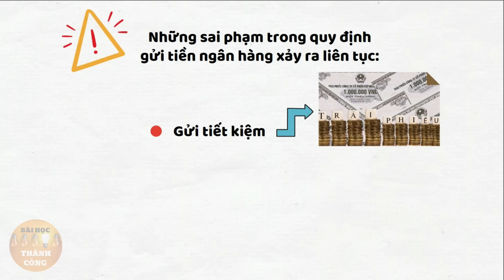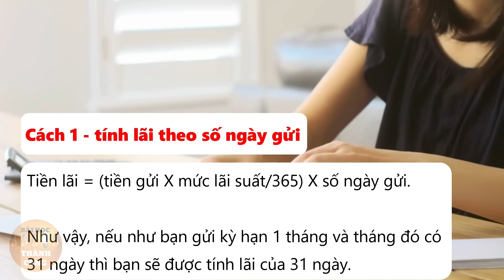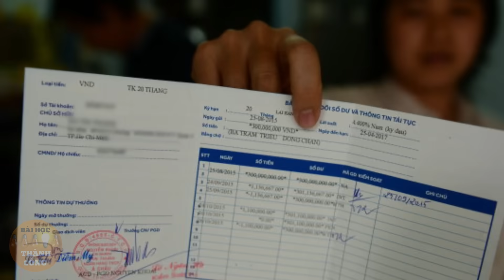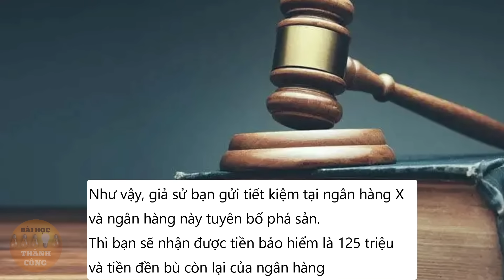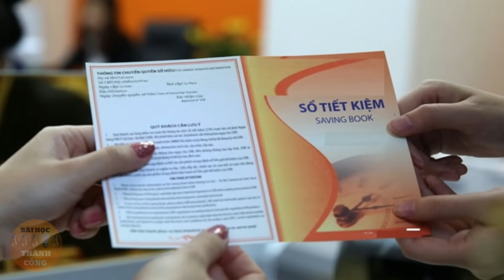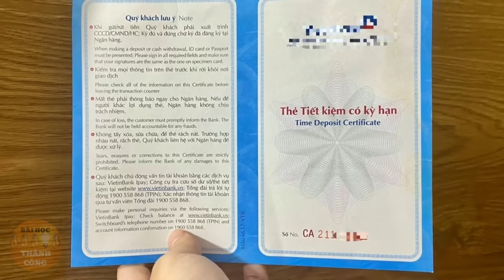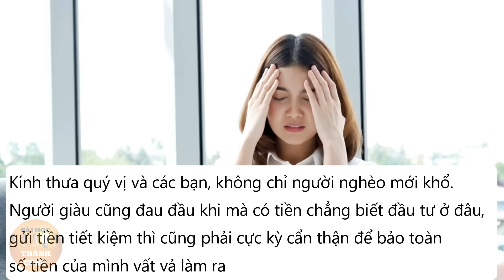CẨN THẬN! 6 Lưu ý trước khi GỬI TIỀN TIẾT KIỆM VÀO NGÂN HÀNG NĂM 2024 | TRÁNH MẤT TIỀN OAN!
Cẩn thận! 6 lưu ý cần biết trước khi gửi tiền tiết kiệm vào ngân hàng năm 2024 | tránh mất tiền oan

Kênh Học Tập dành cho những con người khát khao đạt được Giàu Có - Thành Công - Tự Do - Hạnh Phúc Trọn Vẹn trong cuộc sống.

Đúc kết những triết lý thành công, bài học làm giàu, cách quản lý tài chính, bí quyết sống hạnh phúc & khỏe mạnh... giúp bạn thay đổi cuộc đời.
Hãy comment chủ đề, bài học, kỹ năng bạn muốn học nhé!

Do not Reup!
Bản thân bạn đã là 1 ngọn nến đang tỏa sáng vô cùng quý giá, hãy mang ánh sáng đó thắp sáng cho nhiều người khác. 1 ngọn nến không mất gì khi thắp sáng 1 ngọn nến khác. Càng thắp sáng cho nhiều người, bạn càng thành công!
❤ Gửi đến Bạn bằng cả Trái Tim: ADMIN